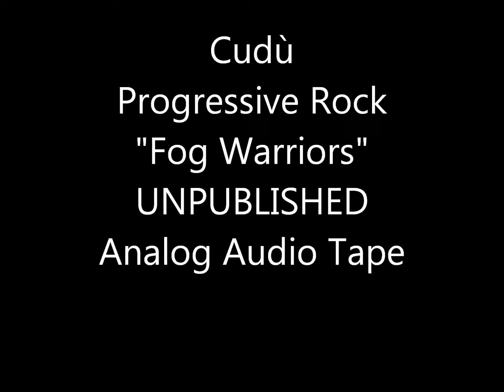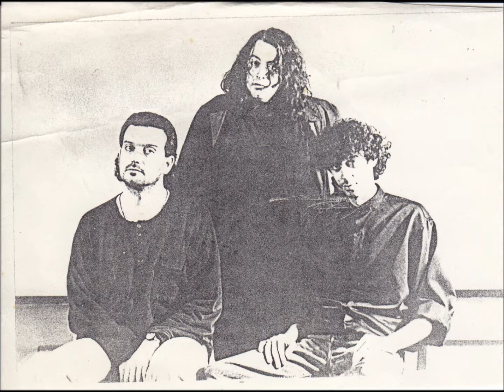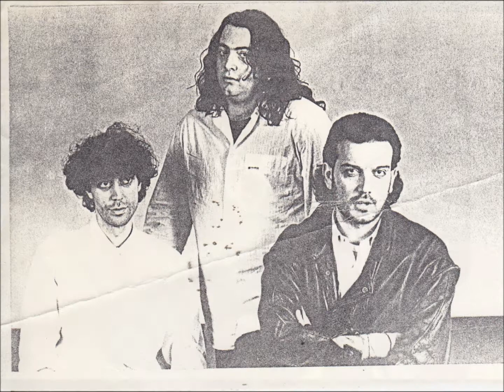Cudù - "Fog Warriors" - Progressive Rock - Demo Unpublished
Cudù - "Fog Warriors" - Composed by Cudù - 1990
Paolo Lotti; Guitar, Devices, Sampler, Sax, Voice
Andrea Bini; Pocket Trumpet, Trombone, Voice, Sint,..
Luca Mazzantini; Bass, Drum Machine

Storia Cudù (Progressive Rock) Da Pinzillacchere musicali "Cudù Limpide astrazioni sonore" 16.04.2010

I CUDU' provenivano dalle vicinanze di Firenze , una band che definirei 'Art Rock' che ebbe una breve ed intensa carriera discografica , purtroppo mai troppo 'omaggiata' e mai portata alla ribalta delle cronache musicali quanto avrebbe meritato , una formazione aperta che aveva in Paolo Lotti , polistrumentista Toscano proveniente da una lunga militanza nel campo della musica Jazz ed Avantgarde , il cardine fondatore del progetto , che provò a riunire alcuni musicisti per dar vita ad una band di musica , come dire , 'intelligente' , capace di raccogliere i contributi di varie esperienze sonore .
Con Paolo Lotti , da subito c'è Pierfranco Maturo , altro ottimo musicista dell'area Fiorentina .
Saranno proprio loro due , i fondatori del primo nucleo dei Cudù fra il 1985 e l'86 .
Viene inizialmente costituito un quintetto con Ignazio De Stena (ex Esprit Nouveau) alla voce , Pierfranco Maturo alle tastiere e sintetizzatori , Walter Scarnicci (ex I Refuse It) alla batteria , Paolo Lotti chitarre , sax , flauto traverso e Luca Mazzantini (ex Alpha Centauri) al basso .
Nel periodo estivo del 1986 entra nel gruppo Andrea Bini (tromba e trombone) , esce così il miniLp dal titolo "Neck" , rappresentando dunque la prima creazione discografica , l'inizio del rapporto con l'etichetta indipendente Materiali Sonori , che risulterà determinante .
Un disco dalle influenze Wave e No Wave e dagli accenti P-Funk , con riferimento a band inglesi ed americane in quel periodo loro coeve , quali A Certain Ratio , Rip Rig & Panic ed i Contortions , con brani a tratti schizoidi come l'omonima "Neck" o "Bring help to me" oppure virati verso l'intimità noir e Blues dei Bad Seeds di Caveiana memoria come nei tratti iniziali di "Baby snakes" .
L'anno successivo il gruppo si ridimensiona , da sestetto diventa un trio , rimangono così Paolo Lotti , Luca Mazzantini ed Andrea Bini .
Con questa formazione i Cudù suonano dal vivo in varie occasioni , ma soprattutto progettano e realizzano il secondo lavoro discografico .
Nel 1988 esce allora , sempre sotto l'egida Ma.So , l'album "Delivery" .
Apprezzato dalle principali riviste di Musica indie (come del resto il loro primo lavoro d'esordio) , l'album è rivolto a sonorità più eteree , un Jazz ambientale , dove si sentono con più risalto le tastiere (presente e partecipe come musicista anche Giampiero Bigazzi , 'patron' e produttore insieme al fratello Giancarlo della Materiali Sonori) , avvicinandoli per certi aspetti ad alcune songs dei Tuxedomoon , brani come "España" , "No Result" , "Apocalypse Blues" , oppure la bellissima cover di "Sweet Jane" dei Velvet , risaltano e rendono profonda l'atmosfera dell'intero disco .
I Cudù partecipano nello stesso anno ad 'Arezzo Wave' , avvenuta nell'aprile del 1988 , insieme ad altre importanti formazioni underground nazionali , quali Diaframma , CCCP , i Boohoos , i No Fun , sicuramente una delle migliori 'annate' per quella importante manifestazione , oggi in pesante declino .
Il successivo disco , dall'esplicito titolo "Vivo" , anno 1989 che segna la 'dipartita' musicale dai Cudù di Andrea Bini e quindi la riduzione a duo , affiancati da Gianc'Arlo' Bigazzi , Gianni Sangalli e Stefano Saletti (fondatore dei bravissimi Novalia) , un album 'on stage' , dove spiccano le cover di "Biko" e "Purple Haze" , un lavoro dal piglio maggiormente 'Rock' nel suo complesso .
Questo , tutto sommato , è un disco che forse poco appartiene alla 'mentalità' dei Cudù , ma ciò nonostante possiamo trovare anche brani che li caratterizzano , come "Prague Glance" (scritto e composto insieme ad Andrea Bini , autore del testo) e la versione di "No Result" .
Nel 1990 per il progetto Cudù (cioè Lotti e Mazzantini) è la volta di "Waterplay" , importante collaborazione con Steven Brown e Luc Van Lieshout (entrambe colonne portanti dei Tuxedomoon , anche loro nome di punta della Materiali Sonori , ormai da dichiarare Toscani a tutti gli effetti) e Christian Burchard (percussionista e fondatore dei 'krauti' Embryo) , un album dal sound elegante e raffinato , 'jazztronico' , tra i cui brani si elevano "Debussy Sur La Mer Avec Arpège" , " Sonata Per Gabbiano" e l'eterea "Loneliness Island" , un disco prodotto ancora una volta da Arlo Bigazzi .
Questo fino ad oggi , resta l'ultima produzione dei Cudù .
Nel 1997 Paolo Lotti è purtroppo deceduto , lasciando un vuoto incommensurabile anche nel panorama musicale Italiano .
Musica 'Intelligente' , dal non facile ascolto , che però dimostra quanto una ricercata attenzione per il suono si trasformi in eccellente risultato , una elegante ed alchemica miscela quale è stata la rarefatta progettualità chiamata C U D U'